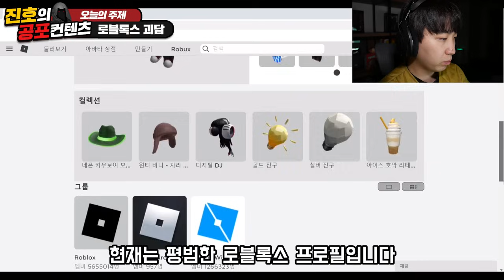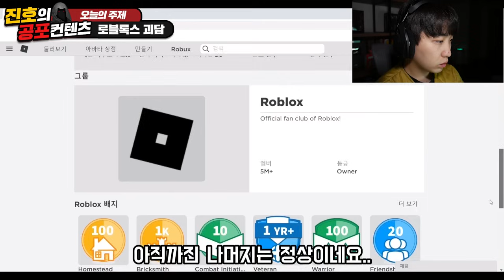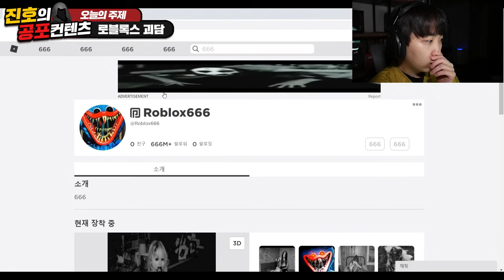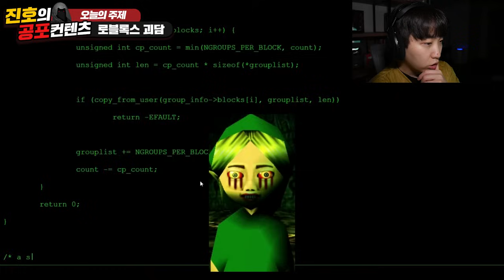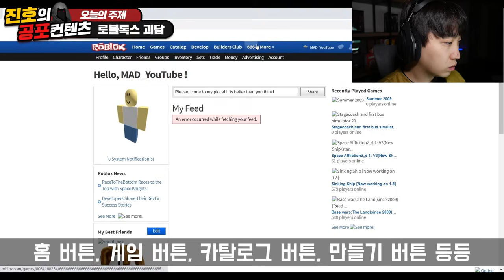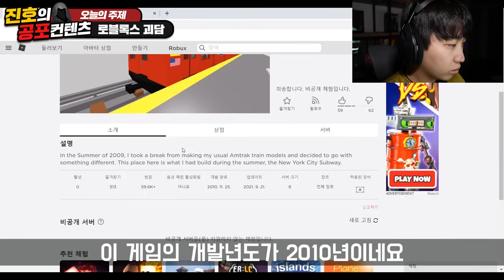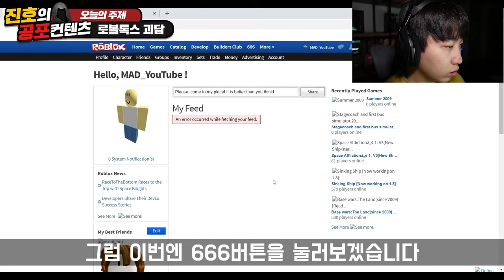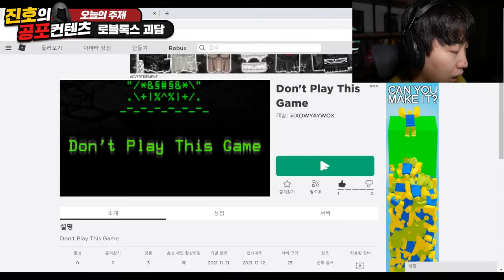로블록스 공포 괴담 절대 따라 하지 마세요.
오래간만에 로블록스 괴담 준비 했습니다!